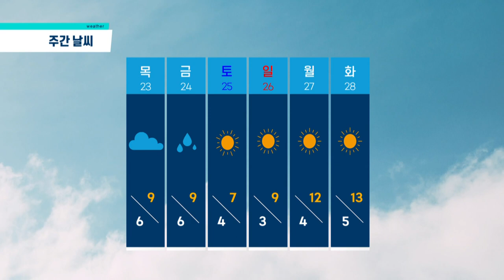[⛅제주날씨] 낮아진 제주의 기온 조심하세요｜10분날씨｜ 화요일날씨｜이시각제주｜2023.02.21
10분만에 보는 제주날씨!

[ olleh tv 162번 / LGU+ 185번 / 스카이라이프 192번 / SK브로드밴드 225번 ] 에서 만나요~